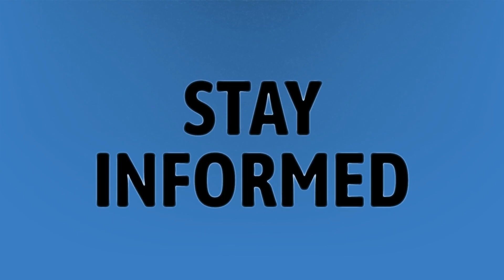What do guys feel when they get a girl pregnant?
Stomach Early Pregnancy? • What do guys feel when they get a girl pregnant?